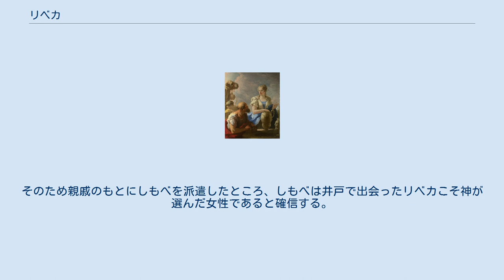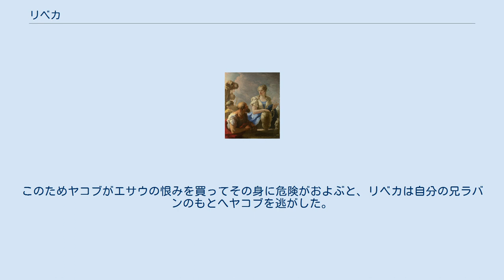リベカ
ジョヴァンニ・アントニオ・ペレグリーニ（en）の描くリベカ。
1708年-1713年。
 リベカ（Rebekah, Rebecca）は、『旧約聖書』「創世記」に登場するアラム人女性で、イサクの妻である。
父はベトエル。
ラバンという兄がいた。
 アブラハムはカルデアを出てカナンの地に住み着いていたが、自分の息子イサクの妻にはカナン人でなく、自分の故郷カルデアの女性を迎えたいと思っていた。
そのため親戚のもとにしもべを派遣したところ、しもべは井戸で出会ったリベカこそ神が選んだ女性であると確信する。
リベカは見知らぬ旅人とそのらくだのために井戸から何度も水を汲むことをいとわなかったのである。
しもべはリベカの家に赴いて、事情を父ベトエルと兄ラバンに話し、リベカもこれを受諾したため、彼女をつれてただちにイサクの元へ帰った。
 リベカがイサクのもとにやってきたのは、イサクの母サラがなくなり、夕暮れのうちイサクが物思いにふけりつつ歩んでいたときであった。
イサクは、リベカのもとに慰めを見出した。
 二人は結婚し、双子の息子エサウとヤコブがうまれる。
彼らが生まれる前、神はアブラハムやイサクと結んだ契約を受け継ぐ「長子」は兄エサウではなく弟ヤコブの方だと語った。
しかし、イサクはエサウの方を偏愛し、彼に長子としての祝福を与えようとする。
リベカは弟のヤコブを偏愛していたため、この祝福をヤコブが得られるように図って成功する。
このためヤコブがエサウの恨みを買ってその身に危険がおよぶと、リベカは自分の兄ラバンのもとへヤコブを逃がした。